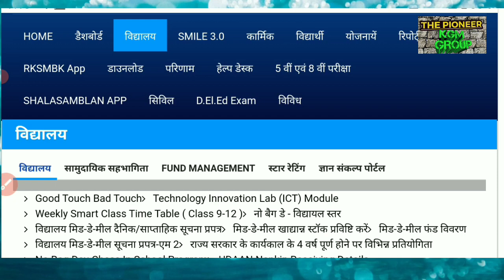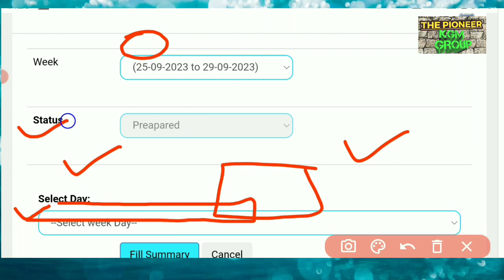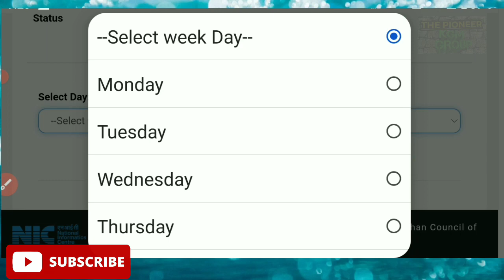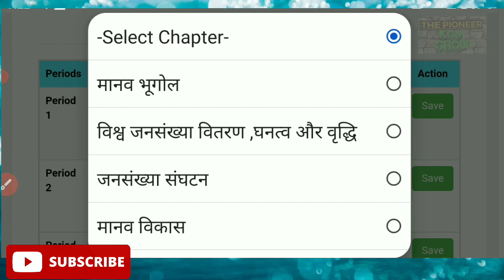शाला दर्पण पर Mission Start Time Table की एंट्री कैसे करें।mission start time table ki entry kaise